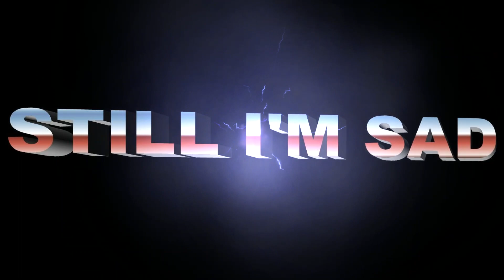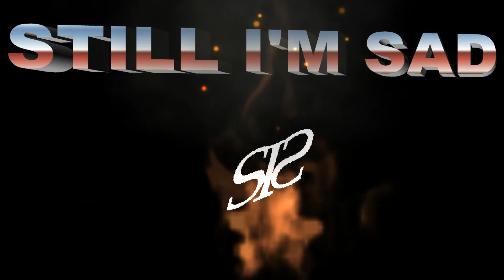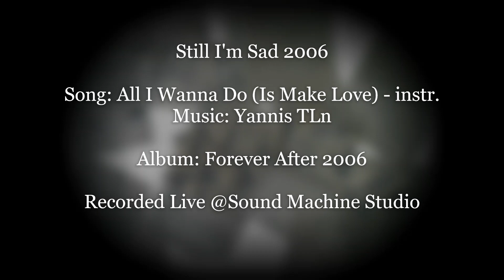Still I'm Sad 2006 - All I Wanna Do (Is Make Love) - instr.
This song was recorded for the "Forever After" Studio album in 2006. You can listen to the demo version of the song (with lyrics)